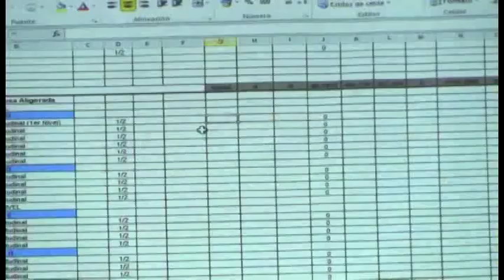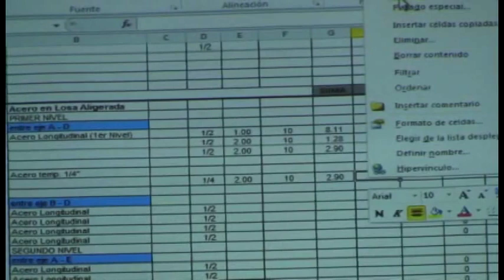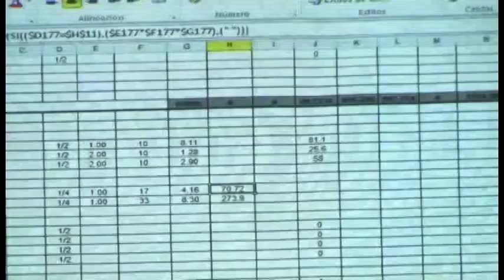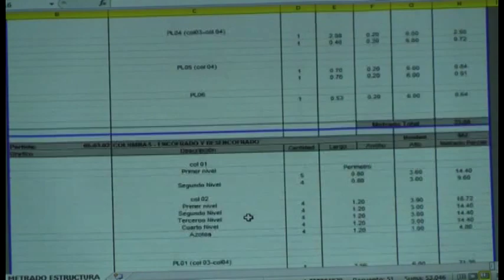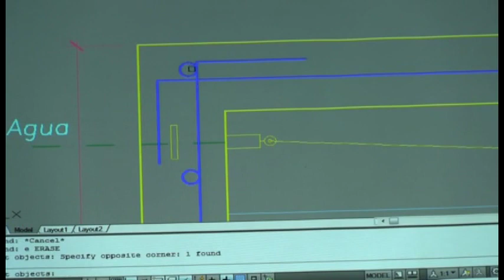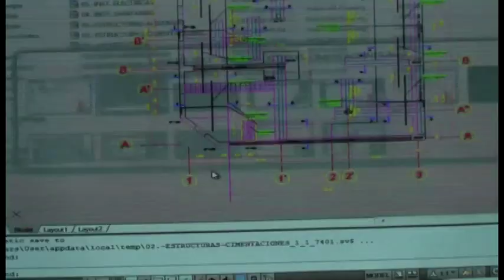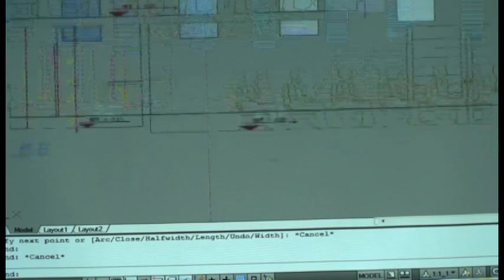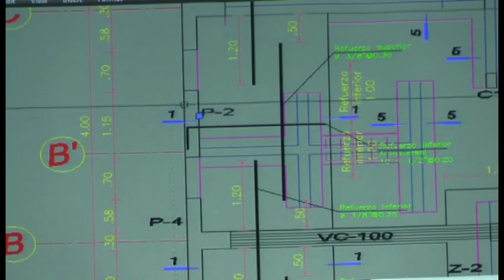METRADOS DE OBRAS DE EDIFICACIONES CON MICROSOFT EXCEL 2 13/15 540p